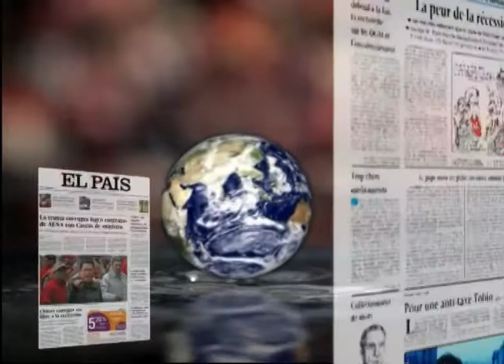LOS DESAYUNOS DE CANAL 13 DIGITAL 2597: Entrevista a Juan Diaz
Marian Quintana ha entrevistado a Juan Díaz Alcalde de la Villa de Ingenio con el cual se ha hablado del balance de gestión municipal, de la Sexta Edición de la Noche Europea de los Volcanes Ingenio 2017, las causas sobre la reestructuración de las concejalías, las rondas de visitas a los barrios , del plan de asfalto de carreteras, de las obras de mejora de los parques infantiles, de la valoración del Primer Consejo Escolar y los problemas abordados y del proceso de recogida de avales para las primarias del Partido Socialista a nivel insular.